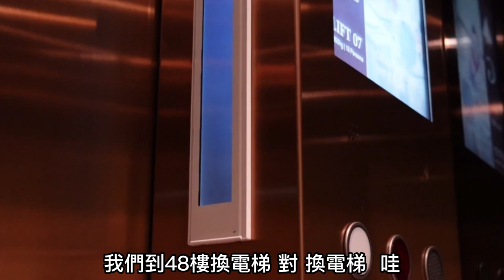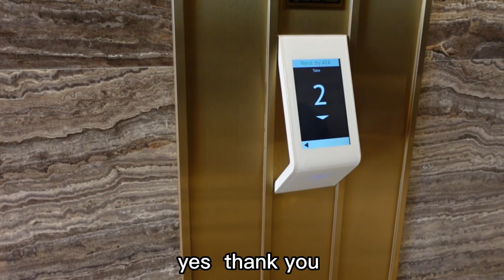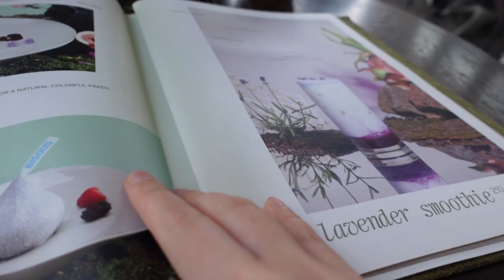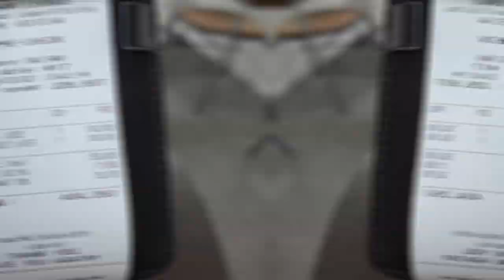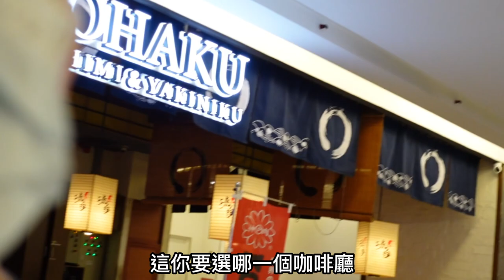【2023 越南自由行】東南亞第二高大樓！越南最高咖啡廳！胡志明必去網紅咖啡廳！絕對不會後悔！地標81大樓 x Nest by AIA 高空咖啡酒吧 LANDMARK 81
歡迎收看旅行饕客Foodie Traveler , 由在台灣居住的馬來西亞人JIA XIN，與台灣人Arthur組成跨國夫妻共同經營。
這次分享我們去越南第一高樓喝咖啡，主要是爲了他的風景，真的太值得去了！如果有機會去胡志明一定要吃那裏看看風景整個胡志明或是西貢！
這家咖啡廳到底有多厲害呢？
讓我們來看看吧！

Nest by AiA Landmark 81
地址：
720a Đ. Điện Biên Phủ, Vinhomes Tân Cảng, Bình Thạnh, Thành phố Hồ Chí Minh 72324越南

趕快點擊影片觀看吧！

【JX 好好玩 】
馬來西亞吉隆坡最厲害的亞羅美食街和馬來西亞著名肉骨茶！台灣老公超愛的吉隆坡美食街，連叼嘴老公都説厲害 !? The Best Food Street in Kuala Lumpur

馬來西亞檳城必吃特色娘惹菜！台灣老公第一次挑戰吃馬來西亞臭豆，反應到底怎麽樣!? 檳城娘惹之家 Richard Rivalee Nyonya Cuisine Restaurant

台灣老公想在檳城退休!? 外國人必去的馬來西亞檳城景點! 亞洲第一退休城市真的適合居住嗎？解開你的謎底，外國人爲什麽對在檳城退休那麽感興趣呢？

必吃馬來西亞檳城濱海沙灘海景海鮮餐廳，終於吃到巨型手臂長的瀨尿蝦（蝦姑）！超多海鮮選擇，又划算又新鮮的海產！檳城公巴海尾海鲜市場 Penang Hai Boey Seafood in Malaysia

馬來西亞檳城必吃美食！台灣老公最愛檳城美食竟然是這個(超意外) !? 台灣人來檳城必吃這些美食，不然別説來過！The Best Food in Penang ! Penang Food Guide!

新加坡入境攻略！從入境文件、入境卡 MY ICA 填寫、ezlink購買及儲值、sim card 、新加坡超市攻略等等！Singapore entry requirement

新加坡環球影城假日免排隊!? 怎麽不用花錢買快速通過就可以玩到熱門遊樂設施！品嘗新加坡著名的松發肉骨茶！Universal Studio Singapore

我們終於出國去新加坡啦！必去的新加坡世界級海生舘、到魚尾獅打卡，還有去濱海灣花園看天空樹燈光秀，太震撼了！

台灣人樟宜機場提早辦理登機服務出問題!? 我們對新加坡的觀點?搭酷航(Scoot)到底是不是明智的選擇? Singapore Changi Airport Early Check In

南投深山竟然挖得出溫泉 ? 日月潭第一家五星級溫泉酒店值得入住嗎? | ft.日月潭雲品溫泉酒店 Fleur de Chine Hotel

【JX 愛台灣 】
大馬妹第一次吃台灣過年糖果！MALAYSIAN GIRL EAT TAIWAN's  CHINESE NEW YEAR CANDY FOR THE FIRST TIME

你一定沒吃過的馬來西亞新年糕餅！在台灣竟然吃到！Malaysian Chinese New Year 's cake you have never eaten!

馬來西亞人推薦的正宗馬來西亞榴槤。在台灣也可以吃到馬來西亞榴槤界的愛馬仕！水果界的王中王！貓山王！

攝影設備
相機：Sony ZV-1、Iphone 11 PRO 、Iphone 13 PRO